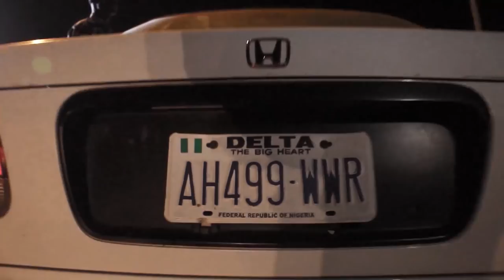Bazan Sake Aureba Nasha Wahala (LATEST HAUSA FILM 3&4 WITH ENGLISH SUBTITLE